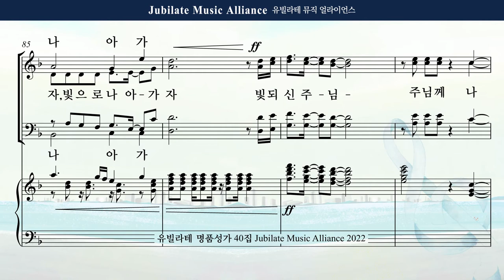[유빌라테 명품성가 40집] 김수진 - "빛으로 나아가자"